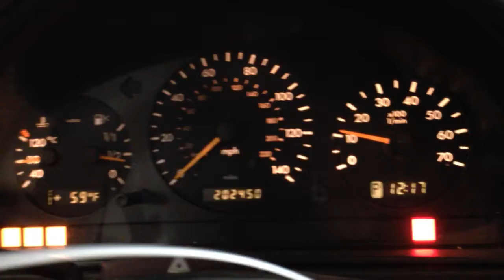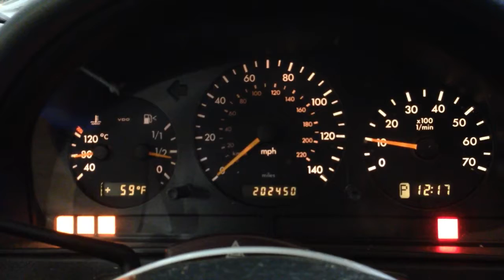CC7095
2001 ML320 3.2L ENGINE